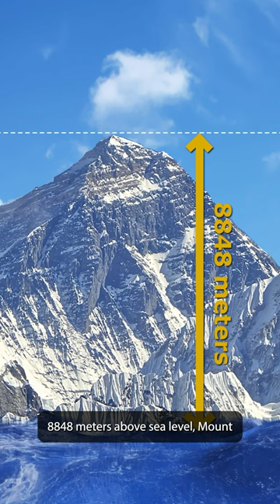Which is the highest peak of the world : Its not Mt. Everest